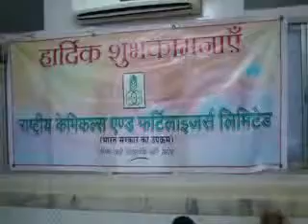"Thiruvoimozhi " 8th Pathu;Reciting at Mumbai Desika Sabha Swami Desikan TN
"மாய கூதா கூத்தா வாமநா", " எல்லியும் காலையும் ",நெடுமாற்கு அடிமை செய்து " பாசுரங்கள்
On 2 Oct 2014 at Sri Vedata Desika Sampradaya Sabha on Day 8 of Swami Desikan Thirunakshtra Utsavam